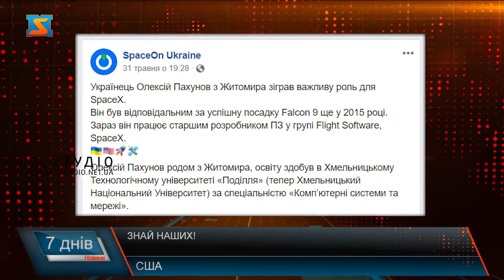Знай наших!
І про історичну подію , до якої причетні українці.  Вперше в історії космонавтики приватна космічна компанія запустила ракету з астронавтами до Міжнародної космічної станції. Ракета-носій Falcon  з кораблем Crew Dragon американської приватної аерокосмічної компанії SpaceX мільярдера Ілона Маска з другої спроби успішно стартувала з космодрому на мисі Канаверал у штаті Флорида.  НАСА розцінює пуски корабля Crew Dragon з астронавтами як ключовий крок до відновлення пілотованих космічних польотів з американської території після багаторічної перерви внаслідок закриття програми "Спейс шаттл" в 2011 році. З 2011 року НАСА платить Росії за транспортування американських астронавтів до МКС. Плата за "космічне таксі" - 82 мільйони доларів США на одну особу. Тож відтепер послугами росіян американці вже не користуватимуться. Ну а  запуск у космос корабля Ілона Маска, за яким спостерігав увесь світ,  не обійшлося без українців. Наш земляк займався розробкою всього програмного забезпечення для польоту. Українець Олексій Пахунов з Житомира був відповідальним за успішну посадку Falcon 9 ще у 2015 році. Зараз він працює старшим розробником програмного забезпечення у групі Flight Software, SpaceX. Посада українця у компанії Ілона Маска називається "розробник звичайний, але досвідчений".